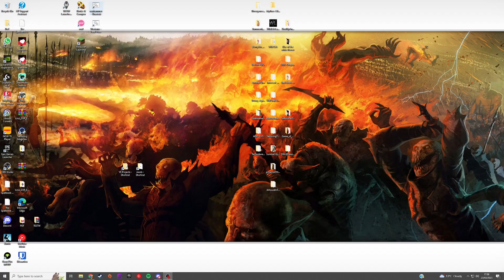[29] A Thessos Line In The Sand! | Skaven Campaign - Call Of Warhammer BOTET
Episode 29 of My Call of Warhammer Beginning Of The End Times 2.0 - Skaven Campaign
Mod:
BOTET Discord:
Map Of The Old World:
Thumbnail Background Picture:
Tip
Chapters:
0:00 Intro
0:36 Turn 62
04:19 End Turn
04:43 Turn 63a
12:01 Defence Of Thessos
23:39 Turn 63b
25:36 End Turn
25:56 Turn  64
28:28 Outro